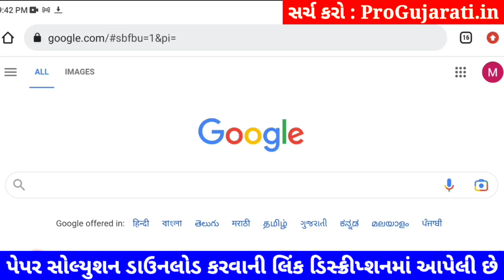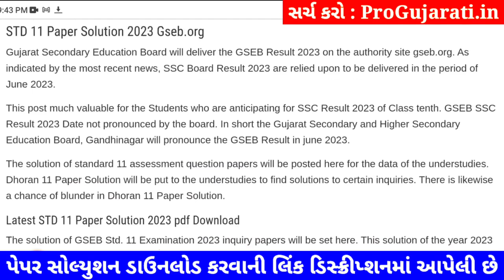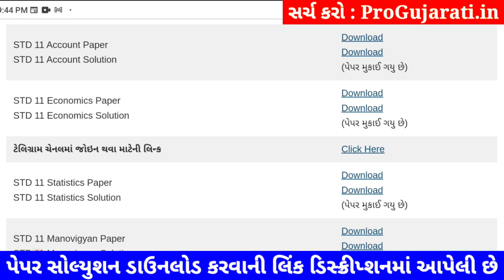STD 11 account paper solution 2023 80 marks, std 11 account paper solution 2023 final exam account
std 11 account paper solution 2023 final exam, STD 11 account paper solution 2023 80 marks, std 11 varshik pariksha 2023 account paper solution, dhoran 11 account paper solution 2023 80 marks

std 11 account paper solution 2023 final exam,
dhoran 11 account nu paper,
varshik pariksha account dhoran 11,